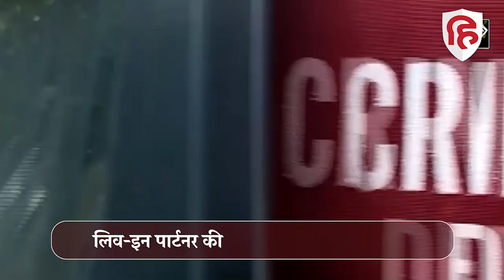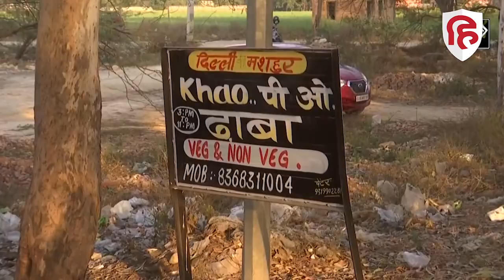Nikki Yadav Murder Case: Sahil Gehlot ने चार्जर केबल से घोंटा गला, फ्रिज रखी लाश, जानिए पूरी कहानी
Nikki Yadav murder case: राजधानी दिल्ली (Delhi Police) के श्रद्धा मर्डर केस का मामला ठंडा भी नहीं हुआ था, तब तक राजधानी से एक ऐसी ही घटना सामने आई है. जहां साहिल गहलोत नाम के शख्स ने अपनी गर्लफ्रेंड निक्की यादव की गला घोंटकर हत्या कर दी. निक्की मर्डर केस की चर्चा पूरे देश में हो रही है. दिल्ली पुलिस मामले की जांच में जुटी है. आरोपी साहिल गहलोत अब सलाखों के पीछे है,  कोर्ट ने आरोपी को 5 दिन की पुलिस रिमांड पर भेज दिया गया है.